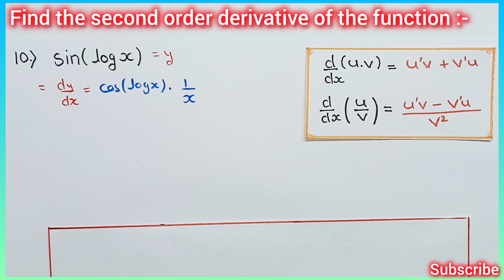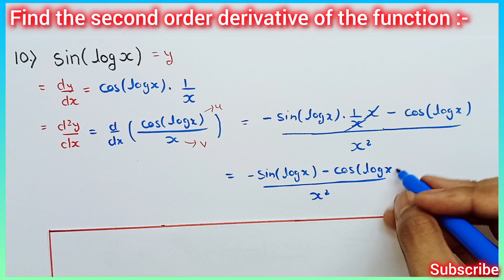Find the second order derivative of sin log x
Second order derivative of sin log x